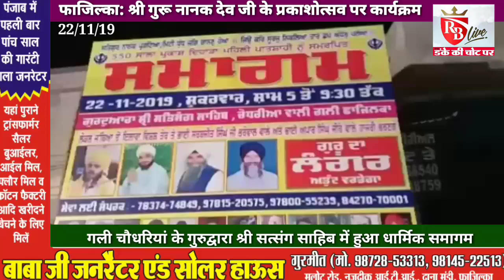Fazilka: गली चौधरियां के गुरूद्वारा श्री सत्संग साहिब में धार्मिक समागम आयोजित 22-11-19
RB Live Media Group Of Rupesh Bansal & Newspaper Danke ki Chot Par